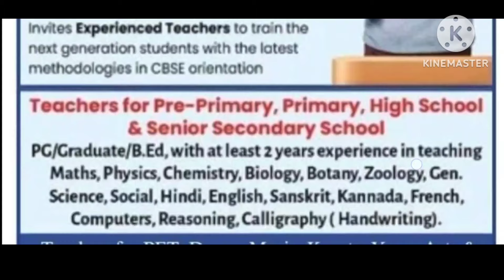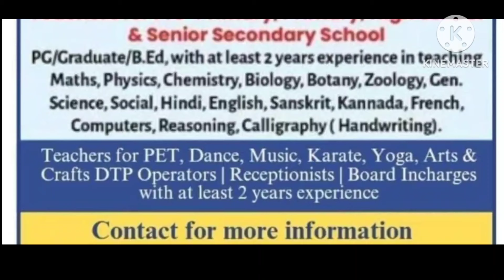BUMPER SCHOOL VACANCIES 2024 I APPLY FROM ALL INDIA